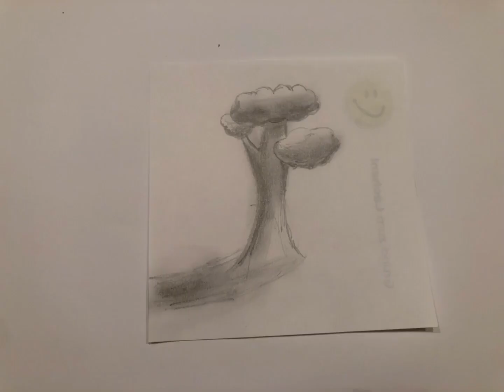Wie mache ich mein Bild lebendiger?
Mein Tipp ist einfach mehr zu schattieren. Schreibt in die Kommentare was ich vielleicht mal zeichnen oder malen soll.
Ich freue mich schon sehr auf eure Kommentare.